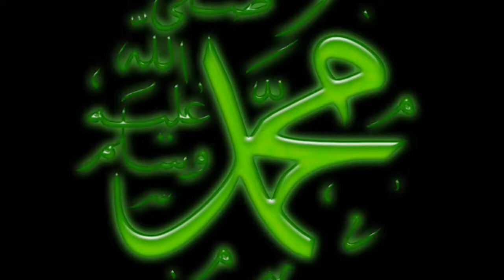Medina nasheed ( Islamic nasheed